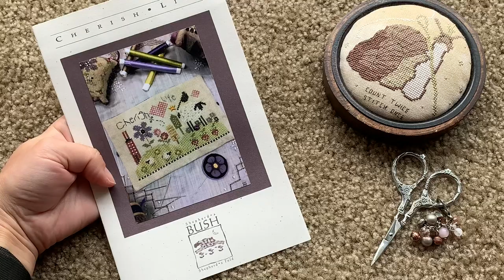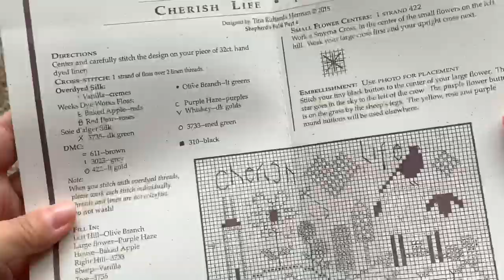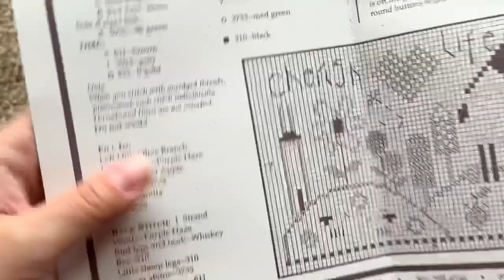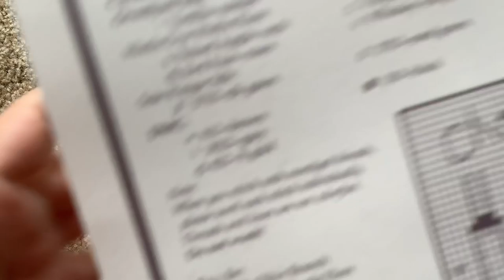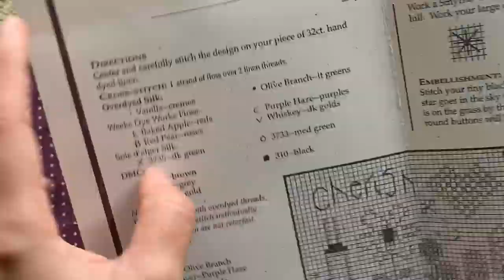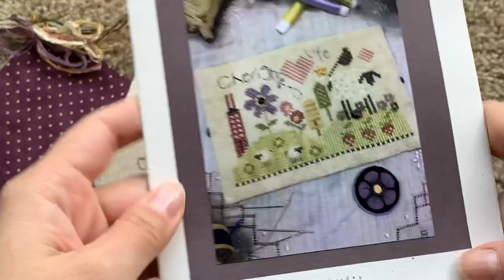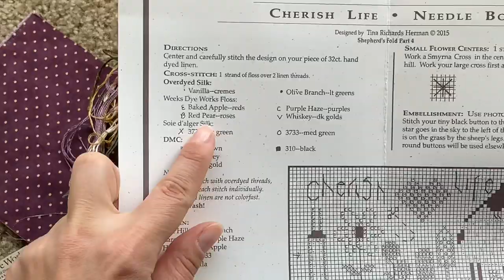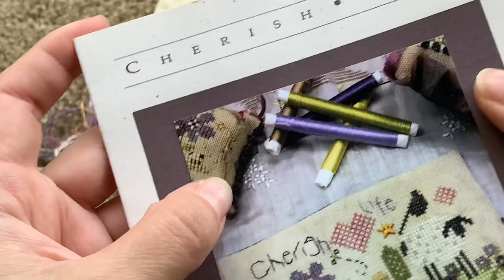Дорожить жизнью Shepherd’s Bush